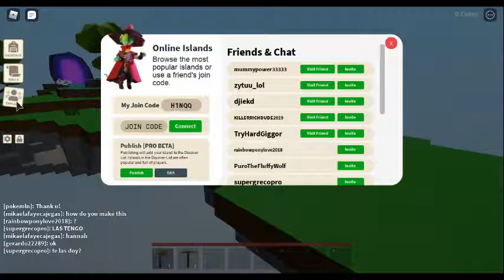I GOT RESET IN ISLANDS FOR NO REASON?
In this video i will be showing you what i saw when i logged on to islands for the first time today. my entire base got reset which i am MEGA PISSED ABOUT as i had pretty much every limited and secret item in the game besides the legacy food processor, hub portal, bedrock, etc on this account, i had 3 diamons mines portals, 25 enchanted diamonds, a giant berry farm that went from the spawn to the build border 5.5 times, a massive flower farm that had every single possible fertile flower combination from the spawn to the build border, and some coming back past spawn as there wasn't enough room, a absolutley massive afk farm which was once considered to be the world record the the biggest one in the game, and was even showcased on emmie plays' channel [link will be posted]. i had an onion farm which telanthric himself helped me build and he had loaned me 3 million of his own coins to help build it, and much more. and the worst part is that i had never done anything in my life to ever deserve it. i have never hacked, duped, exploited, scammed, lied, trolled, or leaked what i am not allowed to. i have done literally nothing wrong so why was my base reset? i honestly hope this is just a bug as telanthric had shown before as it had happened to him in the past [i'll post the link to that too] and that was fixed within like 2 hours. hopefully i do not lose any progress as i have been playing islands every single day since the vending machine update and i have only not played for 2 days, other than that i have been on there every single day without fail. also my join code got changed for some reason which i'm pretty sure doesn't happen when you reset your base so idk what's going on to be honest.

please consider sending me words of support and donations i'll collect them on my alt so if my base does go back to normal it doesn't wipe the donated items anything is appreciated.